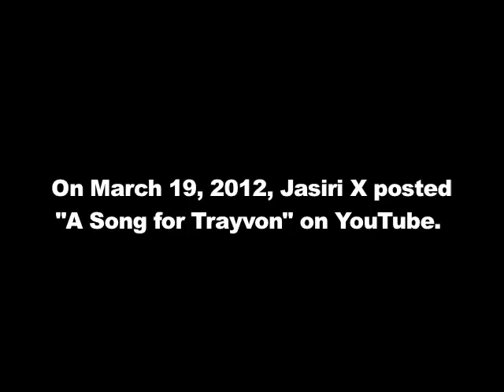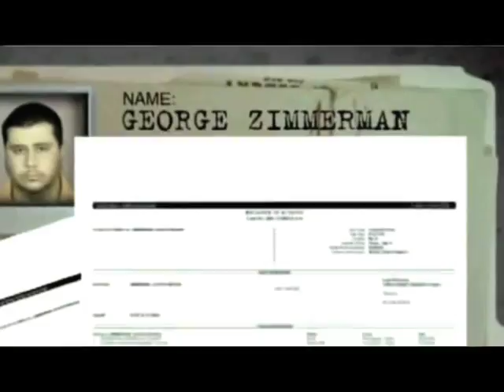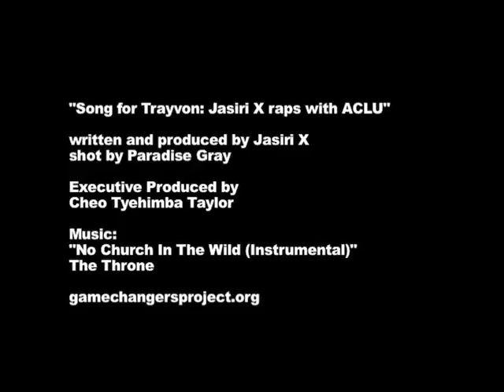Justice for Trayvon : Jasiri X Video and Interview with Aclu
Game Changer Jasiri X 's showcases his rap video of the Trayvon Martin shooting. Jasiri X interviews Vic Walczak, ACLU Pennsylvania Legal Director.